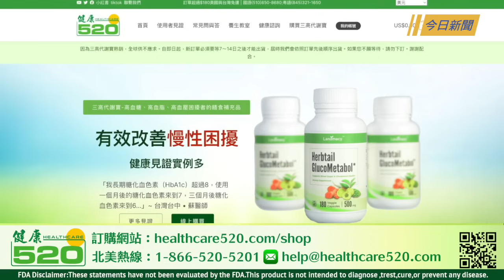真主黨領袖納斯魯拉遭定點襲擊 以對伊朗發致命警告 敘利亞人慶祝；澤連斯基與川普會面 普京奪回庫爾斯克失敗【今日新聞】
國際新聞：
02:07 真主黨領袖納斯魯拉遭定點襲擊 以對伊朗發致命警告 敘利亞人慶祝
07:19 澤連斯基與川普會面 普京奪回庫爾斯克失敗
11:35 美官員：中國新核攻擊潛艇在建過程沉沒

兩岸新聞：
14:51 十一前夕不平靜 中國驚現白紙革命和驚現8964
18:34 美日台朋友情誼深厚 台灣應全民武裝？

今天9月27日，以色列 對 真主黨 領導人納斯魯拉的空襲行動。以軍 發射10枚導彈精准襲擊貝魯特一處郊區住宅樓下方的真主黨中央指揮總部。而斬首目標真主黨領導人哈桑·納斯魯拉，他是否身亡還未確定。不過敘利亞人已經開始慶祝。